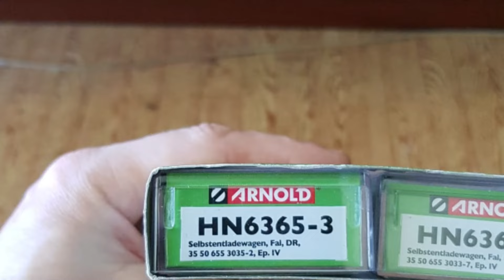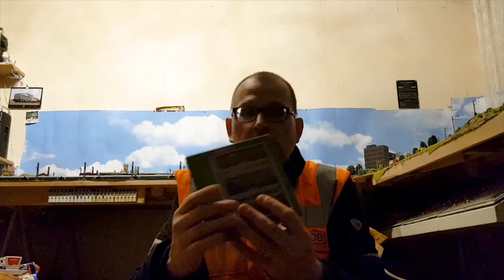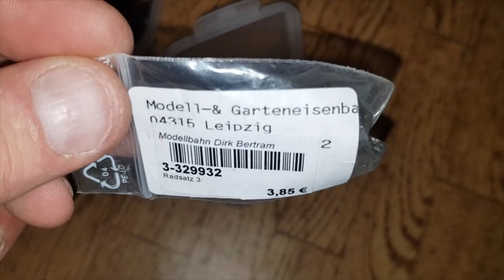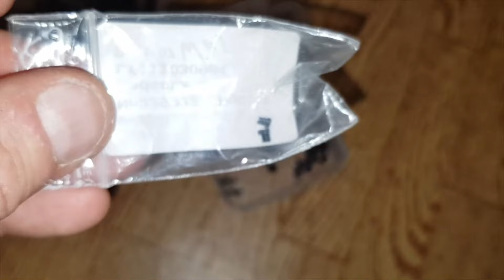Jensis Welt Spezial..Info Video zum Mittwoch..19.4.2023..bissel was zu neuen Wagons erzählen..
Hallo Freunde und Moba Kumpels und alle die mich gerne sehen, hier kommt ein kleines Info Quassel Video viel Spass beim anschauen...